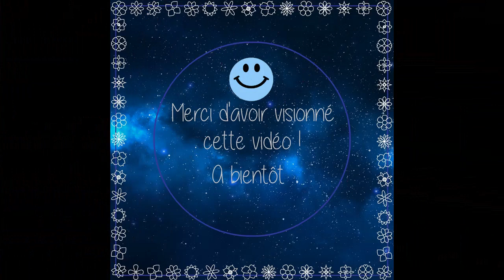Tuto carte ❤ INLOVEARTS